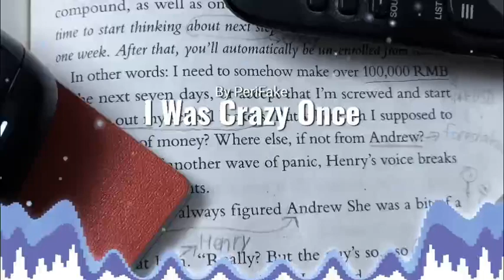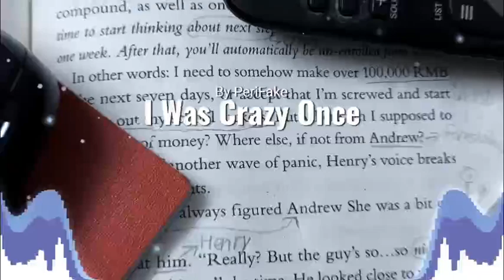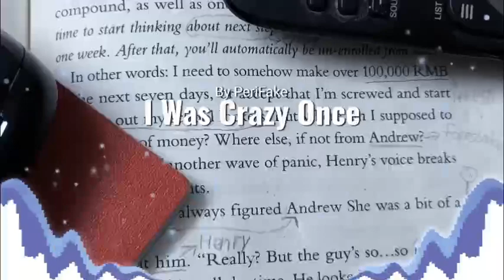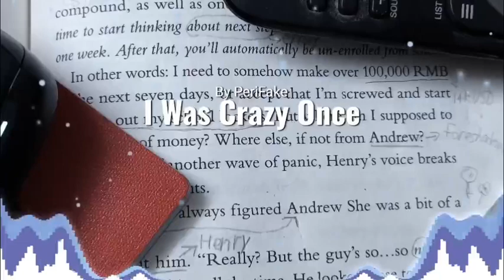Dysolve | I Was Crazy Once